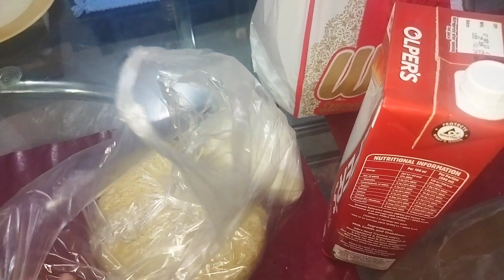Donuts aur pasteries | Aaj banaye moong ki dal | My daily routine vlogs | Abida Saleem Vlogs